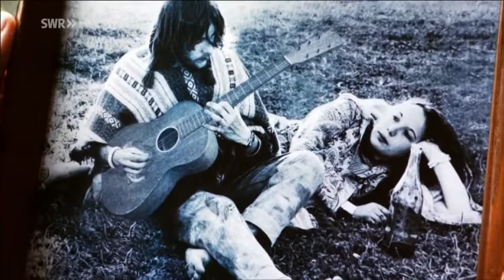Zydeco Playboys "Hey Papa Joe" - Unterwegs im Filstal, SWR Fernsehen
Videoclip des Songs "Hey Papap Joe" der Band Zydeco Playboys, aufgenommen anlässlich der SWR-Reportage "Expeditionen in die Heimat - Unterwegs im Filstal", vom  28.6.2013.